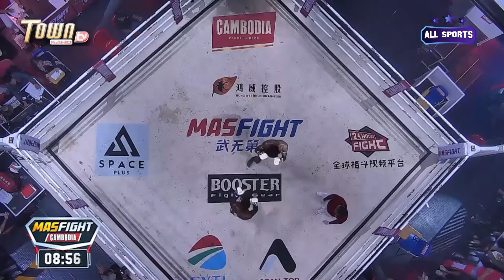៣ ប្រកួតរបស់ សុខ សាវិន នៅក្នុងកម្មវិធី Mas Fight Cambodia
ចុងសប្តាហ៍នេះ គេនឹងមានវត្តមានក្នុងការប្រកួតដណ្តើមប្រាក់លានប្រភេទទម្ងន់ ៦០Kg ។